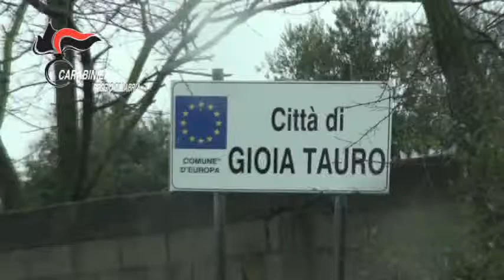Reggio Calabria. Scoperto omicidio di BAGALA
Nella mattinata odierna, 18 Giugno 2018, a Gioia Tauro (RC), Novara e Parma, su disposizione della Direzione Distrettuale Antimafia di Reggio Calabria diretta dal Procuratore della Repubblica Giovanni Bombardieri, i Carabinieri del Gruppo di Gioia Tauro hanno dato esecuzione ad un’ordinanza di applicazione di misura cautelare in carcere emessa in data 15 Giugno 2018 dal Tribunale di Reggio Calabria – Ufficio del Giudice per le indagini preliminari, nei confronti di BRANDIMARTE Giuseppe, di 47 anni, BRANDIMARTE Alfonso, di 41 anni (entrambi già detenuti) e GENTILE Davide, di 29 anni, in quanto ritenuti responsabili in concorso tra loro ed a vario titolo dell’omicidio mediante colpi d’arma da fuoco di BAGALÀ Francesco, avvenuto nella notte del 26 dicembre 2012 a Gioia Tauro, con l’aggravante di aver commesso il fatto con metodo mafioso ed al fine di costituire ed affermare la posizione della cosca BRANDIMARTE nel panorama della criminalità organizzata di Gioia Tauro.